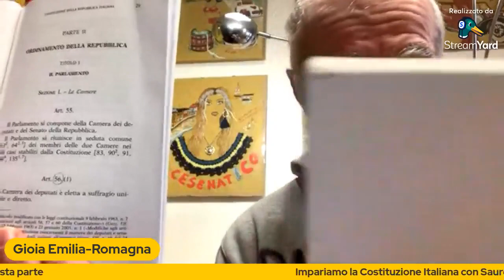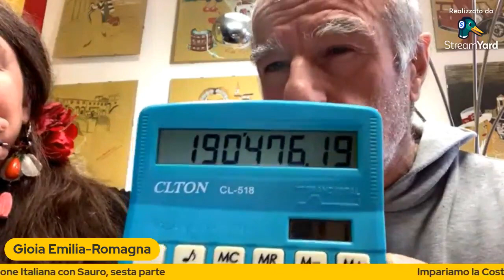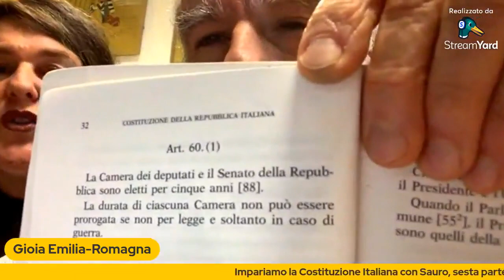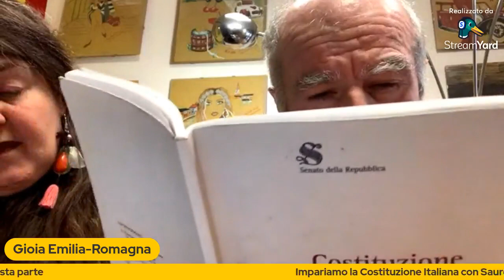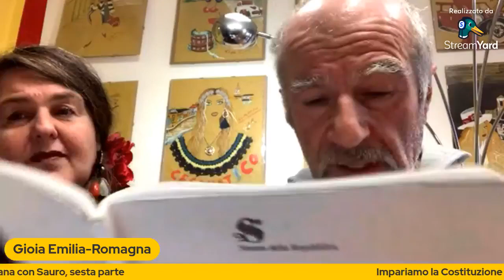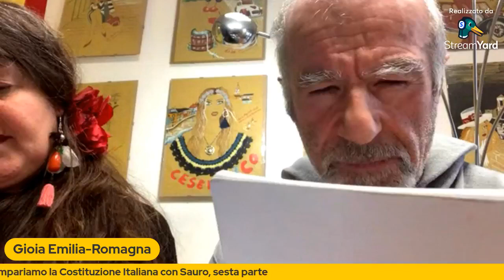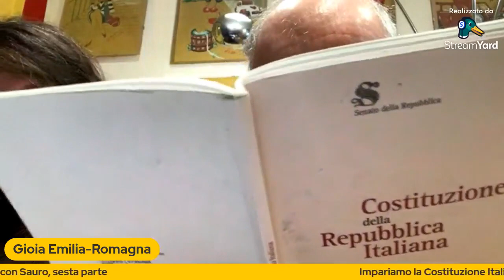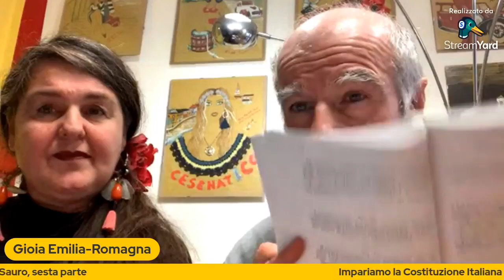Impariamo la Costituzione con sauro diretta del 21 dicembre 2021, SESTA PUNTATA